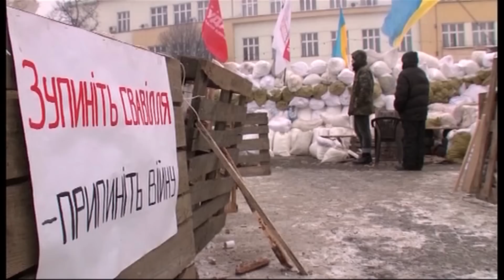Tüntetés Ungváron Kölcsey Tv